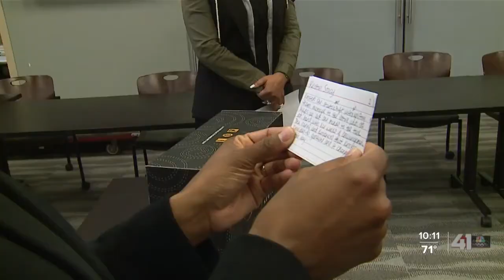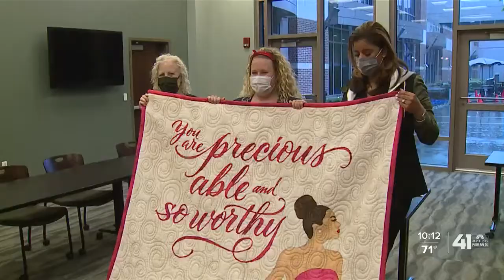KC-area artists gift quilts for kindness to frontline nurses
Kim Newton believes quilts are magical. The Kansas City-area fabric artist shared some of that magic with Saint Luke's Health System nurses, nominated by their peers for extraordinary acts of kindness.